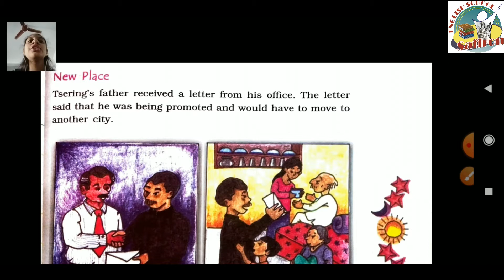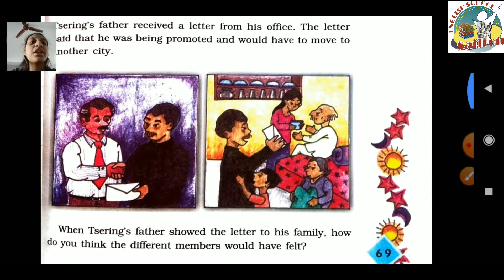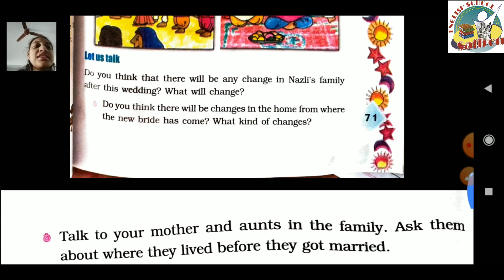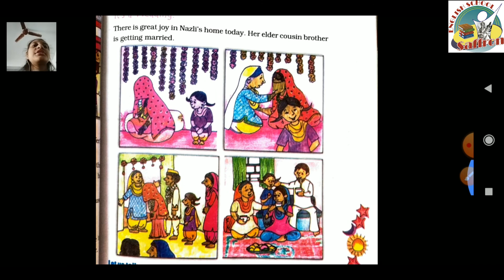STANDARD:- 4 / SUBJECT:-ENVIRONMENTAL STUDIES / Chapter:- 9 (PART:- 2)